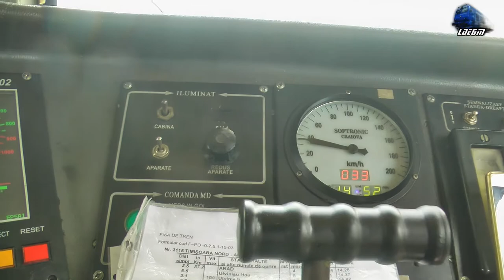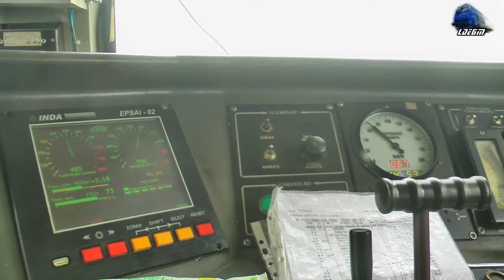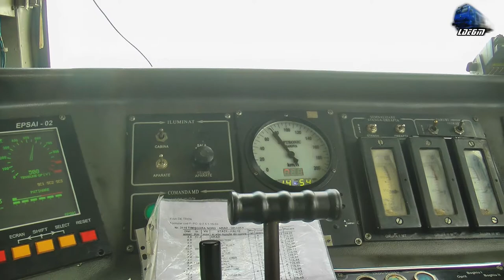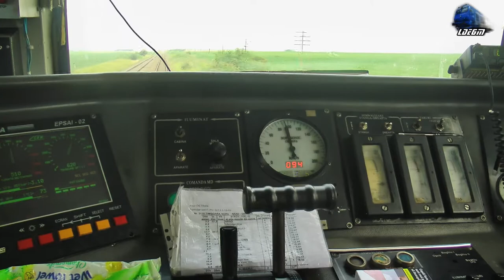Cabview/Führerstandsmitfahrt 060-DA/LDE2100 - Demaraj 30-100 Km/h Accelerating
1:Cabview/Führerstandsmitfahrt/Vedere din Cabina - Locomotiva Diesel Electrica/Dieselok 060-DA/LDE2100